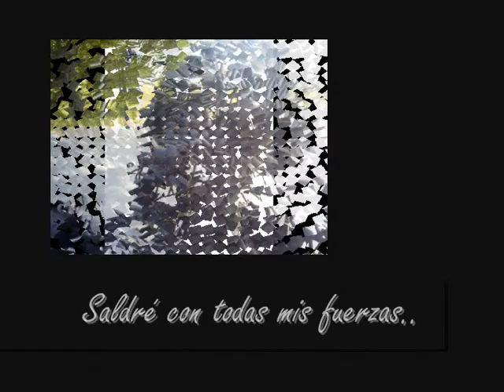"Rompiendo Cadenas de hierro" (Jorge Galdames)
Por segunda vez Jorge Galdames sorprende con su arte...en esta ocación "ROMPIENDO CADENAS" nos trasmite que es posible romper con todo lo que nos ató durante nuestra vida, personas, ausencias, trabas u obstáculos que impidieron nuestro crecimiento personal, u objetivos y sueños. Es posible romper esas cadenas que nos llevaron hasta los más bajo, a la tristeza y nos enterraron asfixiándonos. Salimos a la luz con todas nuestras fuerzas y energías...para volar y ser felices...